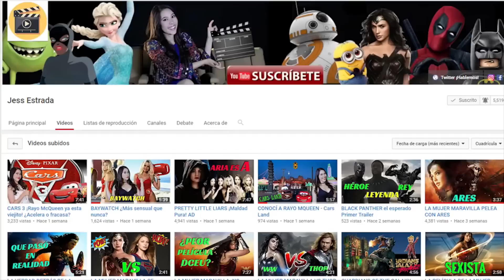SPIDERMAN HOMECOMING ¡Peter Parker como nunca lo has visto!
SPIDER-MAN: HOMECOMING. Dirigido por Jon Watts. Protagonizada por Tom Holland, Michael Keaton, Zendaya, Jon Favreau, Donal Glover, Tyne Daly, Marisa Tomei y Robert Downey Jr.

Un joven Peter Parker/Spider-Man (Tom Holland) quien hizo su sensacional debut en Capitán América Civil War, comienza a experimentar su nueva identidad como el superhéroe Spider-Man. Después de la experiencia vivida con los Vengadores, Peter regresa a casa donde vive con su tía (Marisa Tomei) bajo la atenta mirada de su supervisor Tony Stark (Robert Downey Jr.) Peter intenta mantener una vida normal pero interrumpe en su rutina diaria el nuevo villano Vulture (Michael Keaton) y con él, lo más importante de la vida de Peter se verá amenazado.

Basado en el cómic de Marvel de Stan Lee y Steve Ditko.